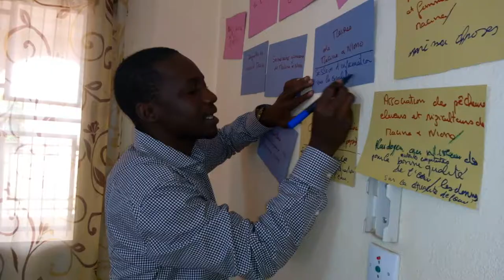Planifier les activités 2018 de Watershed Mali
Cette vidéo de quatre minutes met en exergue les causes de la dégradation des ressources en eau au Mali. Elle partage également la planification des activités du programme Watershed au Mali pour l'année 2018 qui ont été clarifiées en septembre 2017 à Bamako.